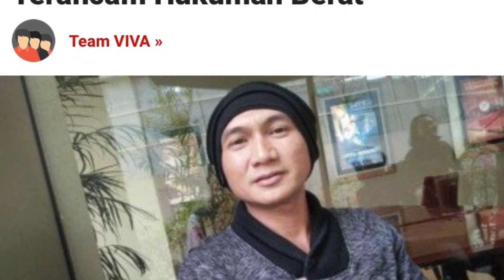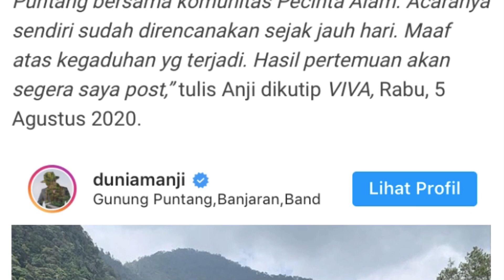ANJI & HADI PRANOTO DIPOLISIKAN TERANCAM HUKUMAN BERAT | Publish Selebriti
anji hadi pranoto
anji dilaporkan
anji drive
anji dan prof hadi pranoto
anji corona
anji twitter
anji ariel
anji agama
anji anak
anji awkarin
anji aku percaya
anggi asmara
anji album
a anji telugu movie
a anjinha de malhação
a anjinha dos mutantes
a anjing kintamani
a anjinha em ingles
anji a whole new world
anjio a ma maniere
arti a anjir
anji bidadari tak bersayap chord
anji bodoh
anji botak
anji bidadari tak bersayap mp3
anji bersama bintang chord
anji chord
anji chord dia
anji chordtela
anji chord menunggu
anji cerai
anji cvd
anji chord bidadari
c anji reddy
c anjim
canjica
c anjing
anjali c b i
anjith c antony
anjali c b i naa songs
anjali c b i movie
anji dan hadi
anji dia lirik
anji dia chord
anjing d.o
anjing dijual
anjing d
anjing dibakar
fantasia d anjinho
d.paspor anjing kau babi
galerie d'anjou
pont d'anji
anji exo
anji engineering solutions pvt. ltd
anji eurostile
anji electrical
anji eurostile furniture
anji erlu resort
anji education
anji emporium
e panjiyan
e anjir
anjinha e cleber
anjinho e seus teclados
anjinho e diabinho
tattoo e anjinha
anjinha e cleber malhação
anjinha e cleber 1 vez
anji foto covid
anji full album
anji foto
anji fotografer
anji feat titi kamal chord
anji fiersa
anji foto viral
anji fc
anjing
anjing lucu
fralda anjinho g
anji hardie
anji height
anji hamil
anji hingga hari tua chord
anji hamil diluar nikah
hanji zoe
hanji
hanjin
han jisung
hanji zoe age
hanji zoe gender
anji instagram
anji ingat aku sayang chord
anji istana
anji indonesian idol
anji in english
anji images
anji in tamil
anji i love you
i have angina
fdmr anju i love you
i love you anju images
i love you ankita
i love you anjali ringtone download
i love you angela
i love you anju photos
anji jerinx
anji jelita sejuba lirik
anji jrx
anji jokowi
anji joshua
anji jurnalis
anji jerawat rindu chord
janji jiwa
janji jiwa toast
janji
janji suci chord
janji jiwa menu
janji suci lirik
anji kenapa
anji kasus
anji konspirasi
anji kekeyi
anji ku selalu mencoba chord
anji keluar drive
k anji reddy
k anji reddy family
anji lirik
anji lagu
anji lirik menunggu kamu
anji lihat aku sayang chord
anji lihat aku lirik
anji lyodra
anji lyrics
anji lirik dia
kanji
kanji jepang
kanji adalah
kanji tatsumi
kanji n5
kanji chart
kanji japanese
anji manji
anji menunggu kamu lirik
anji meme
anji masalah
anji menunggu kamu mp3
anji menunggu chord
manjian
anji new generation
anggi nur gilang
anji narkoba
anji mama
anji nat geo
anji name
anji name images
anji oh tuhan
anji oh tuhan chord
anji oh tuhan lirik
anji ost jelita sejuba lirik
anji online
anji office chair
o anjinho travesso
o anjinho
anginas o anginas
o que é angina
anjir shimla
anjis o rappa
anjinhos o que é
andy o anjinho da guarda
anji pranoto
anji profesor
anji penjara
anji pendidikan
anjing polisi
anji penyesalan
anji pfi
anji qiyao furniture co. ltd
anji qingyun jute textile mill
anji qiyue furniture co. ltd
anji qianglong furniture co ltd
anji qiyao furniture
anji qishun furniture factory
anji qiaoyi furniture co. ltd
anji movie quora
anjinho q reza
nama anjingku
que anjinha
q significa angie
q significa anjing
que es angina
anji rini
anji rambut
anji raffi
anji raffi ahmad
anji raffi nagita
anji reza arap
anji rina nose
anji remehkan covid
ranjit
ranjit brandston
ranji adalah
ranjit himym
ranjit ffxiv
ranjit chowdhry
anji sheila marcia
aji sushi
anji sampai aku tutup usia
anji semakin
anji songs
anji soal covid
anji sampai habis umurku chord
sanji
sanji raid suit
sanji vs page one
sanjit
sanji wanted poster
sanji wallpaper
sanjin tablet
anji tentang rasa
anji tanpa kupluk
anji tentang rasa chord
anji tinggi badan
t anjaiah
t anjaiah son
t anjaiah cast
t anjaiah producer
tanjiro
anji_t tiktok
anji_t
anji ui
anji ungaram
anji urban dictionary
anji uhome furniture co. ltd
anji ukulele
anji untuk dia chord
u mobile anjing
love u anju images
miss you kanji
bar u anji
u anjir
angina u angina
bar u anji kraków
anjou
anji viral
anji vs hadi pranoto
anji vs jrx
anji vs awkarin
anji vs reza arap
anji video songs
vanjie
vanji instagram
vanji webtoon instagram
vanjill
vanji webtoon
vanjie and brooklyn
vanjipeng kaskus
anji wikipedia
anji wiki
anji wisma atlet
anji wina natalia
anji wanita terhebat chord
anji white
anji whatsapp
angela w
anjaniputra w songs
tom w anjila
wanjir
anji xuanlong furniture co. ltd
anji xinghe furniture co. ltd
anji xiangrun furniture co. ltd
anji xinyuan medical
anji xingyu chairs co. ltd
anji xinrenjie furniture co. ltd
anji xinghao furniture factory
x ray anjing
kaki anjing x
anji xdrive tak terbalas
x anjinhos
anji youtube
anji yukyuzan
anji young lex
anji youtube full album
anji yadav
anji yide furniture co. ltd
anji yiju furniture co. ltd
anji yetman
yanji
yanjin
yanjin district
anji zhejiang
anji zhang
anji zhao
anji zhousheng furniture co. ltd
anji zhenglong furniture co. ltd
anji zoy furniture
anji zhenghao furniture factory
zanzibar
zanji